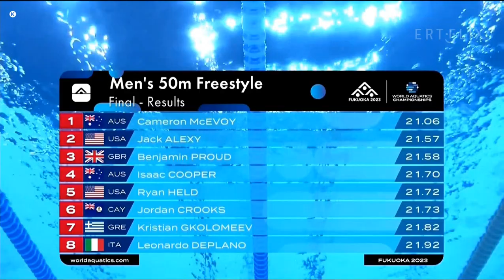ΓΚΟΛΟΜΕΕΒ ΚΡΙΣΤΙΑΝ 50Μ ΕΛΕΥΘΡΟ ΤΕΛΙΚΟΣ ΠΑΓΚΟΣΜΙΟ ΦΟΥΚΟΥΟΚΑ 2023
World Aquatics Championships
Fukuoka (JPN)
14 - 30 July 2023